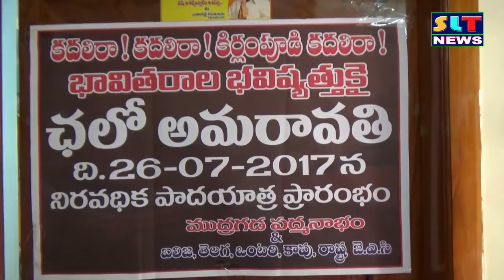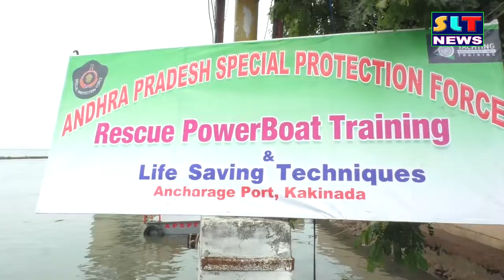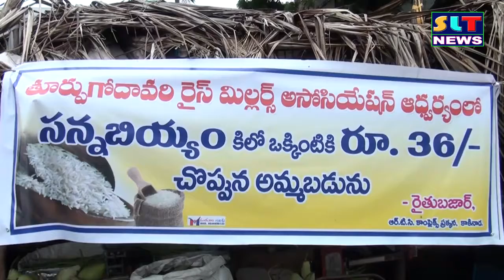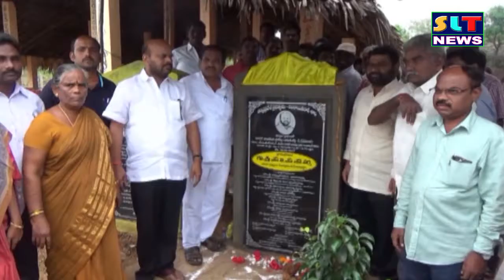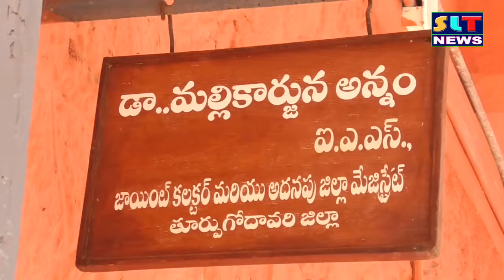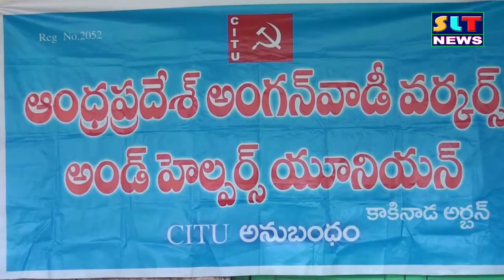SLT NEWS EAST GODAVARI 16 06 2017